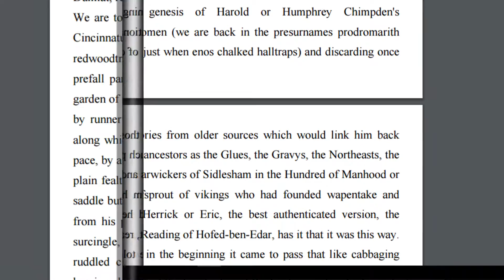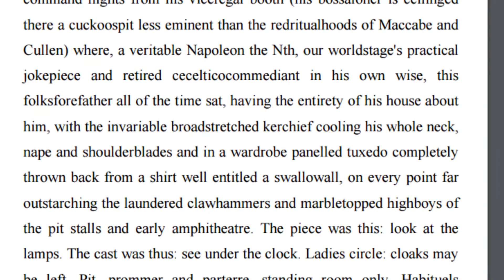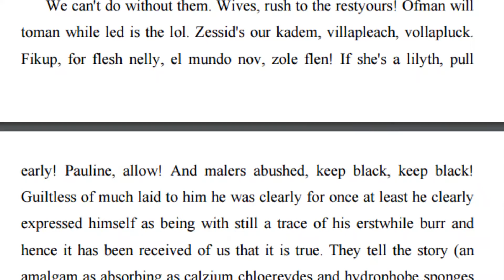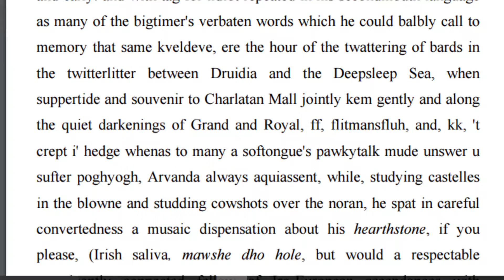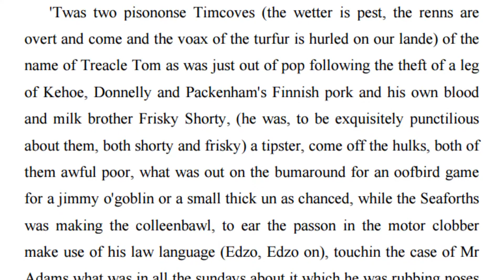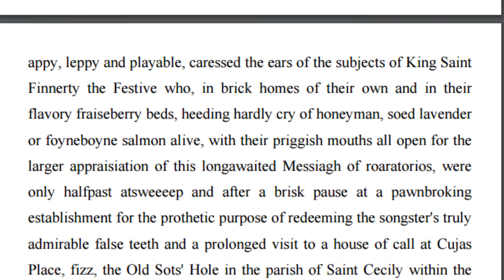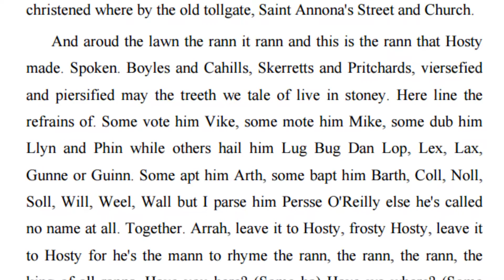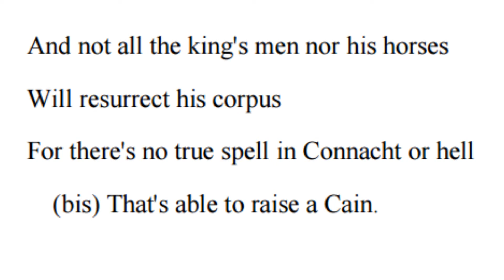Finnegans Wake Book 1 ch 2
Making the text the priority with the video, so I didn't add in too many images.